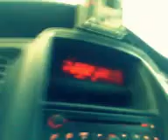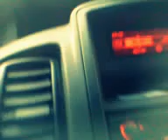muito frio 3.....cavalese italy